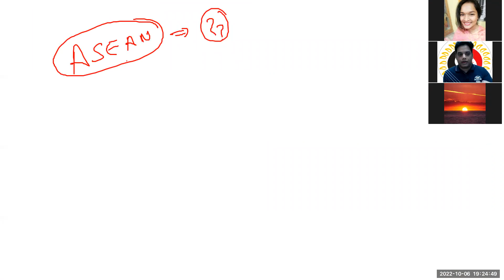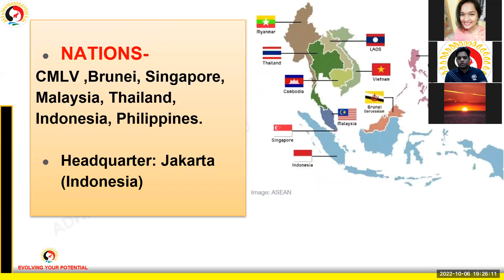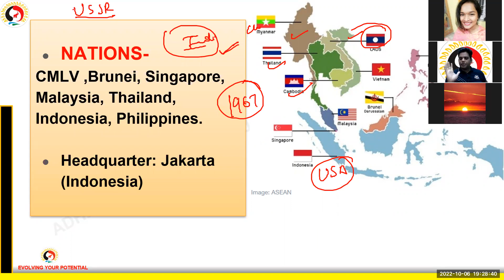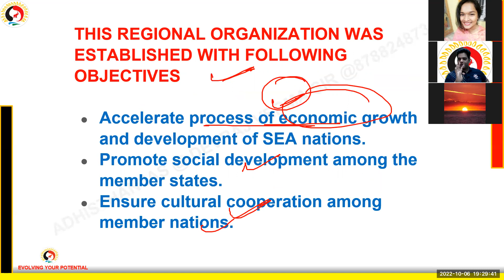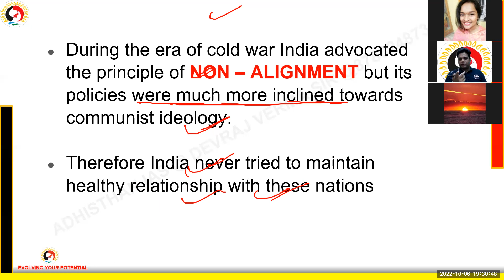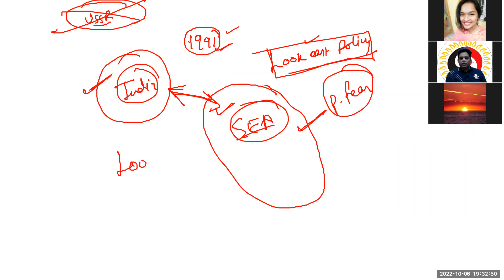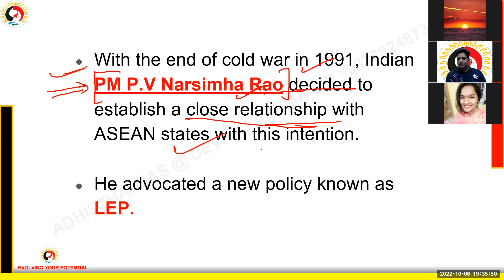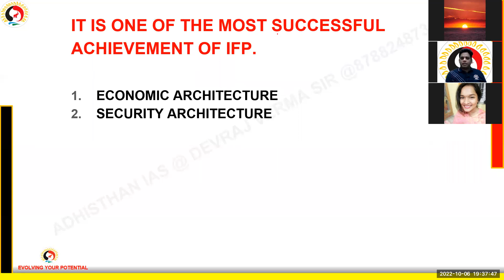ASEAN GROUPING EXPLAINED